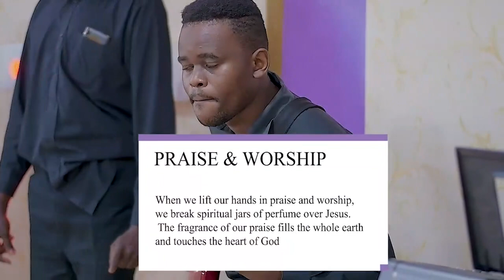PART 2 CRY OF JUSTICE BISHOP DR ISAAC OBURE